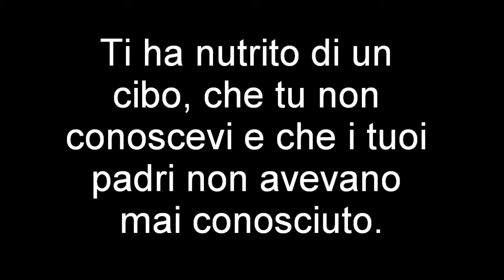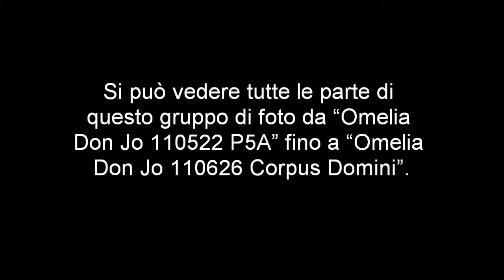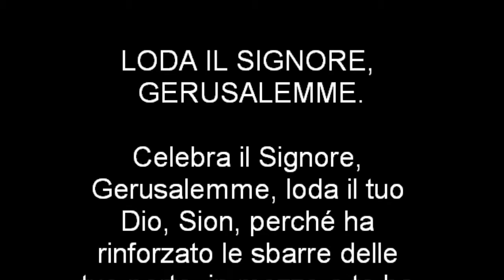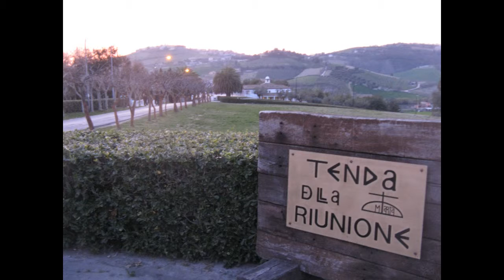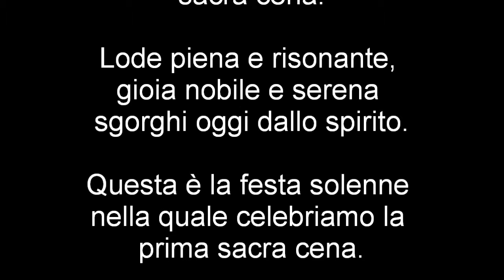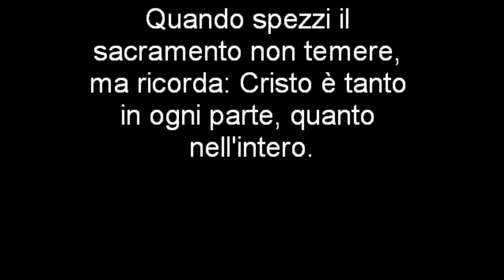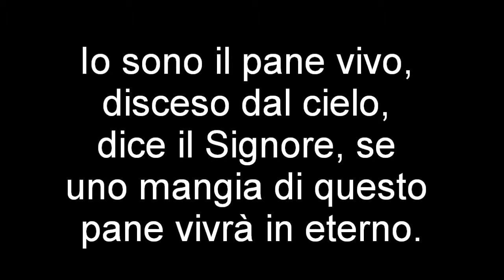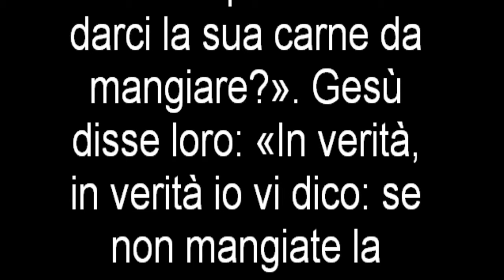Omelia Don Jo 110626 Corpus Domini SArc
OMELIA di Don Jo (Joseph) Dwight, 26 giugno 2011, Corpus Domini, nella chiesa di San Michele Arcangelo (Sant’Arcangelo del Lago - PG).
FOTOGRAFIE:
Cammino Neocatecumenale; La Quinta Comunità di San Sisto.
SECONDO PADRE NOSTRO; (o tappa di Maria o di Loreto).
Pellegrinaggio della quinta Comunità di San Sisto (PG) a Roma e Loreto (24-27 marzo 2012).
Questo videoclip contiene parte 6 di 6 di questo gruppo di foto.